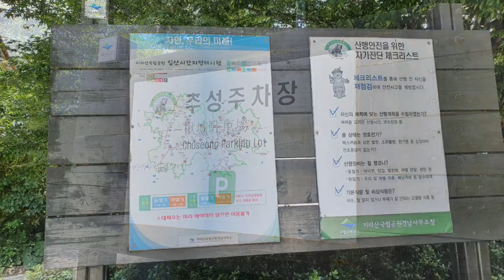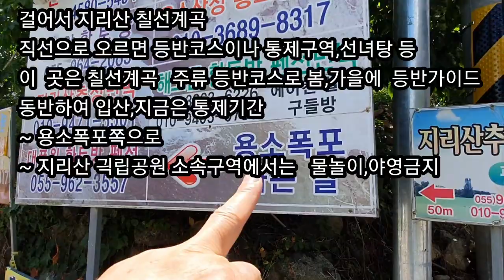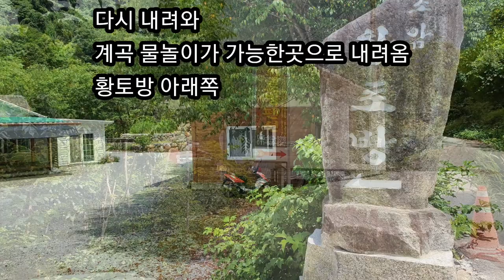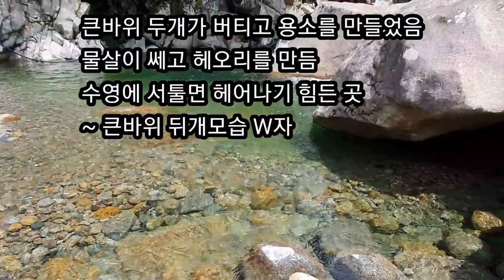[지리산 칠선계곡]지리산의 원시림으로 가득한 칠선계곡은 우리나라 3대계곡중의 하나로 탐방이 허용된 곳과 용소폭포까지의 칠선계곡 모습을 담았다.지리산 칠선계곡,용소폭포,Jirisan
지리산의 칠선계곡은 우리나라 3대 계곡중의 하나이다.한라산의 탐라계곡과 설악산의 천불동계곡에 이어 칠선계곡이 우리나라의 3대계곡에 속한다.칠선계곡은 탐방예약 가이드제를 운영하고 있어 4,5,11월외에는 아마도 등반을 할수 없게 하고 있으며 또한 등반시기에도 탐방예약 가이드제로 운영되고 있어 반드시 가이드와 함께 탐방하고 사전에 예약해야 하는 곳이다.
 계곡 탐방은 경남 함양군 마천면 추성리 마을에서 부터 시작된다.
 추성주차장에 주차하고 계곡을 따라 탐방하는 곳인데 등반길과 계곡길이 별도로 있다.등반을 하는 것은 제약이 있으니 계곡을 찾는다.
 계곡은 쉽게는 하부에서는 몰놀이가 가능한 곳이나 지리산 국립공원내에서는 물놀이도 수영도 야영도 금지되어 있다.
 추성마을은 예부터 진시황이 이곳에 불로초를 찾으러 사람을 보낸 곳이고 이곳에 불로장생길이 있다.
 진나라 사람들이 이곳 추성마을에 와서 기거하면서 볼로초를 찾으러 하였으나 찾지 못하고 평생을 살았던 곳이라 한다.
 칠선계곡 산행은 하루에 딱 20명만 갈수 있다고 한다.
 그것도 탐방예약 가이드제로 사전 예약한 사람에 한하여...
 추성주차장에는 수백대의 차량을 주차할수 있는 공간이며 이곳에서 주차하고 탐방과 아래에서 물놀이 가능한 곳을 찾아 물놀이 하는 방법도 있으며 이곳 추성마을 들어오기 전에 이미 펜션과 캠핑장이 수없이 있으니 의탄리쪽에서 야영하여도 된다.다만, 계곡 탐방을 위하여 온것이니 계곡을 칠선계곡 하부에서 시작하여 오늘은 용소폭포까지만 하도록 한다